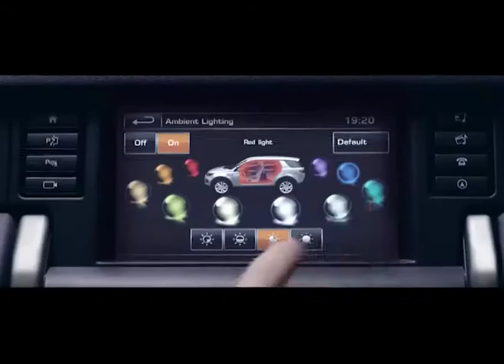Новый Discovery Sport обзор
В прессе его окрестили приемником Фрилендера, но официальные источники уверяют, что это принципиально новый автомобиль.

Определить принадлежность автомобиля к какому либо классу с первого взгляда сложно. Дискавери Спорт кажется большим, тем более что на презентации были представлены семиместные версии. Однако, выглядит кузов при этом довольно изящно. Девушкам автомобиль оказался интересен не меньше чем мужчинам. Дизайнерам удалось совместить исторические корни марки с современными тенденциями.
Дискавери Спорт можно смело назвать вседорожным универсальным автомобилем. Пригодный для города, комфортный на трассе и способный на бездорожье. А богатый ассортимент всевозможного оснащения поможет экономить топливо, случайно не утопить машину и даже найти ее в любой точке планеты.

Прослеживается у новинки и близкое родство с «Эвоком». Например вся линейка агрегатов досталось от него. Так же вообщем-то как и платформа. Правда интерьер слегка уступает, хотя заметно это будет лишь при детальном изучении обоих автомобилей. Так же в наличие фирменный штрих всех современных Лэнд Роверов и Ягуаров – шайба управления режимами коробки.
Дискавери Спорт позиционируется как семейный универсальный автомобиль. Вместительный, с продуманной эргономикой. Но слово «Спорт» в названии фигурирует не напрасно. Свои умения в полной мере автомобиль раскрывает на дороге, где ему и место.